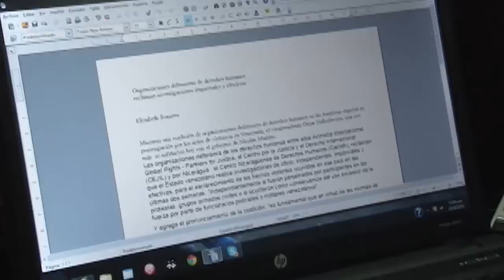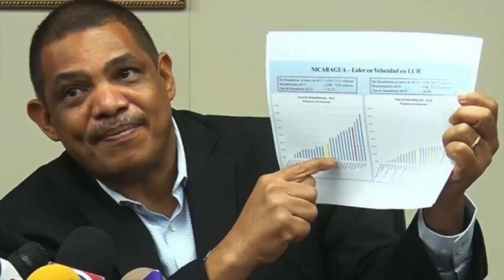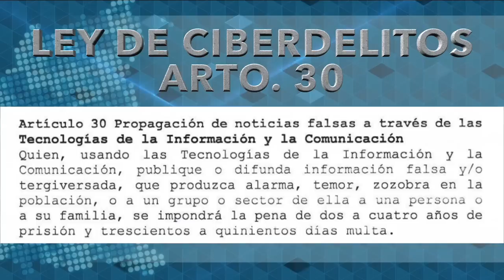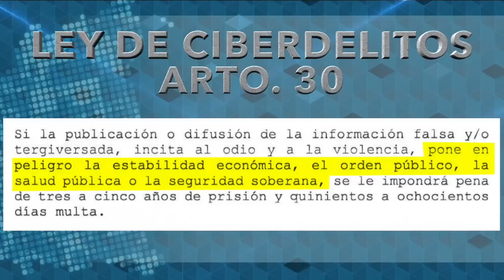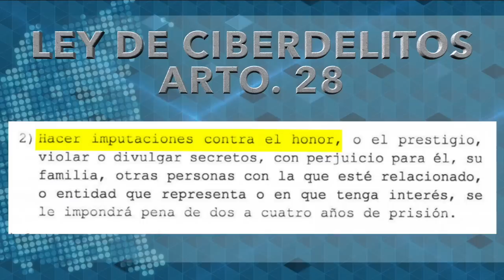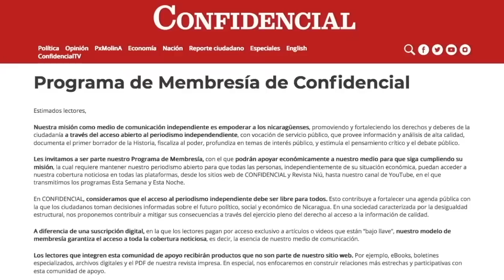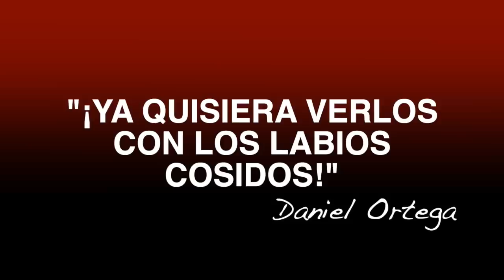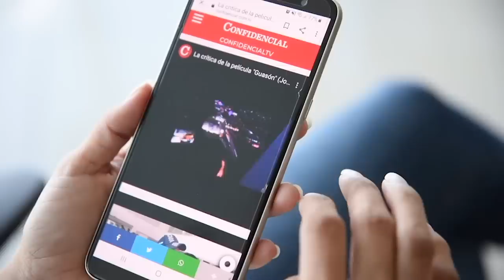El rechazo a la censura de ley mordaza; La protesta de los presos políticos; y el voto nica en EE.UU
Los periodistas Alvaro Navarro y María Lilly Delgado y el bloguero Manuel Díaz, analiza la Ley Mordaza; Karen Lacayo habla de la Huelga de los presos polìticos;  y las proyecciones del voto latino y los votante nicas en Estados Unidos